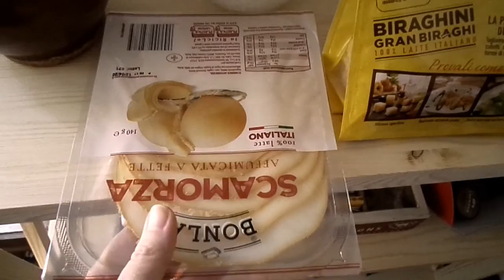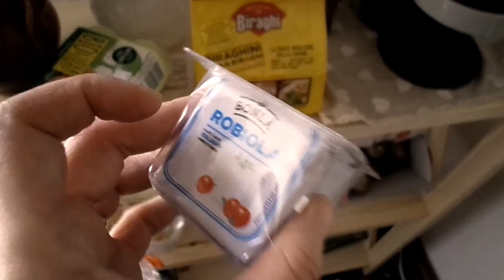Vlog - Una mattina insieme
Ciao amiche, in questo video vi presento la mia cagnolina Mira.
Il mio primo canale